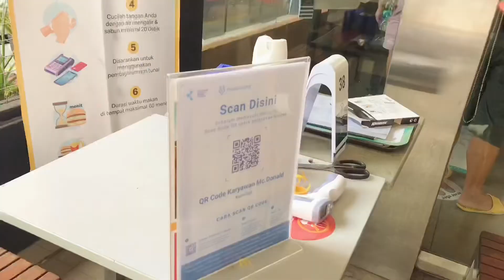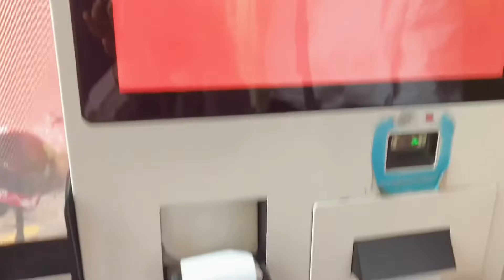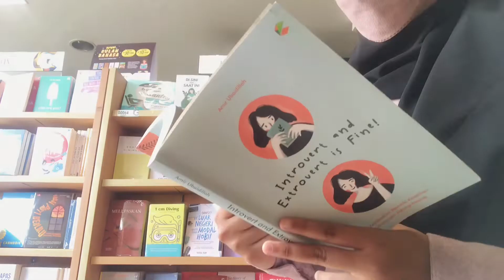vlog : before & after exam || study, healing, book store , kampung inggris LC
sebelum dan sesudah ujian biar nggak stress gimana ya ?

di vlog before & after exam kali ini aku mau nunjukin gimana aku kalau sebelum dan setelah ujian , pastinya ditemani makanan makanan pereda stress andalan akuuu !!!

oh iya di vlog kali ini aku ada di pare , aku ambil kursus di kampung inggris LC ,kalau kalian tertarik bisa klik link ini

jangan lupa ikuti akun akun Jalan Pulang di bawah ini ya terima kasih